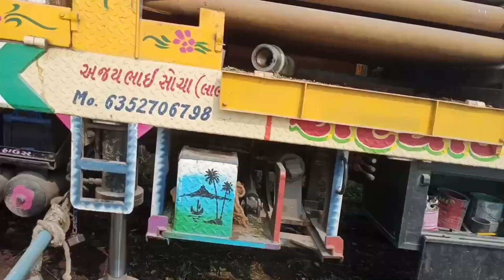બોરવેલ મશીન || 1065 ફૂટ બોર પાણી જ ના આવ્યું 😨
Borwell Machine
boring krne vali machine
Boring machine Pani wali
borwell  water level checking
Borwell point checking
water level kaise Check kare
boring karne wala gadi